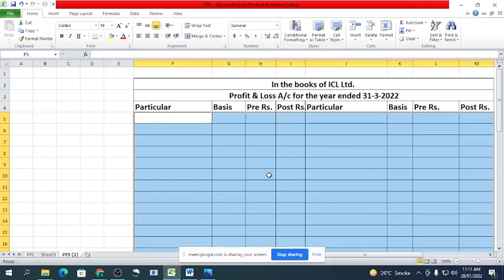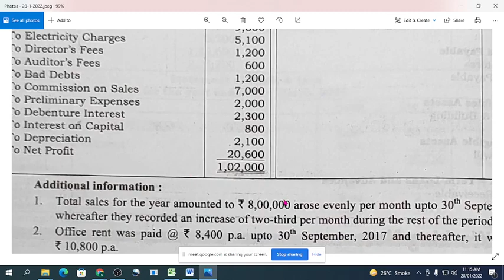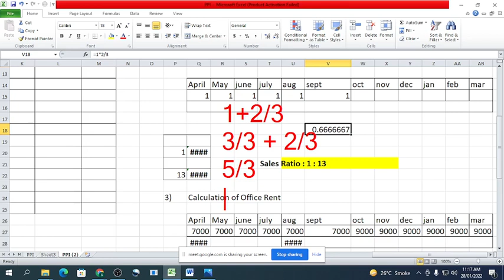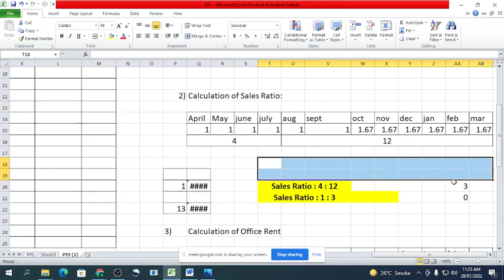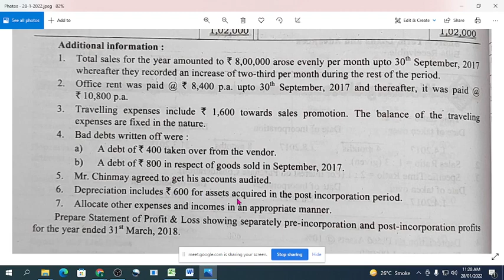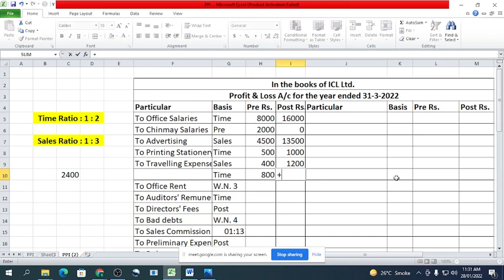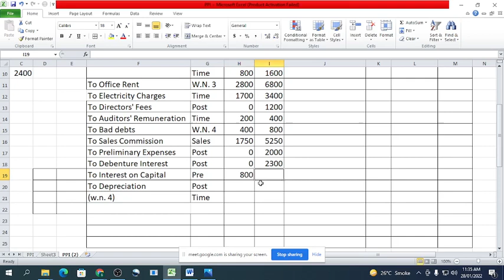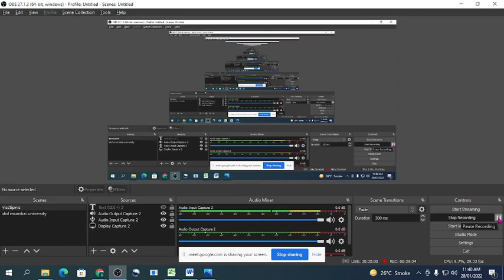Profit Prior to Incorporation | Part 4